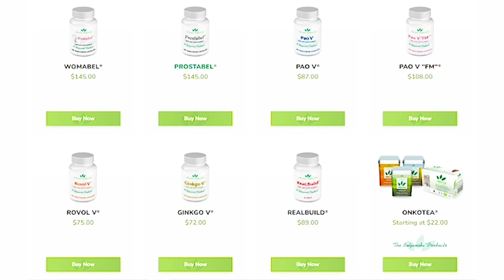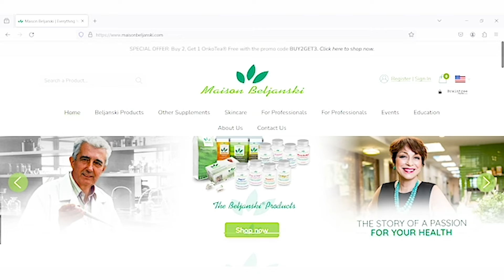Arturo Gaitan: From Church Rebel to Spiritual Mentor | Nathan Crane Podcast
Want to learn how to break free from religious dogma and awaken your own spiritual truth?

Arturo Gaitan, my spiritual mentor, wasn't your typical believer. Kicked out of churches and schools for questioning authority, Arturo embarked on a lifelong journey of self-discovery. Now, he's here to share his wisdom and help you forge your own path.

to learn more about Arturo and his teachings.

Transform cancer care with non-invasive PEMF Therapy at DrPawluk.com. Targeting cancer processes, reducing inflammation, and accelerating recovery.

spiritualawakening